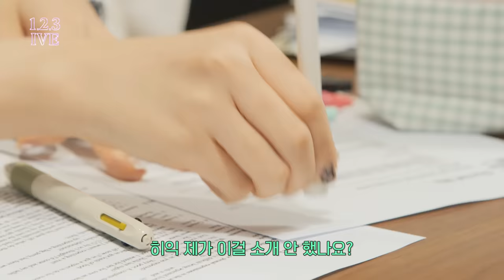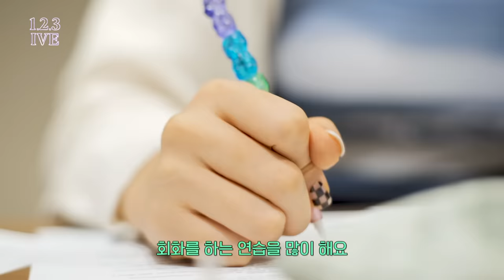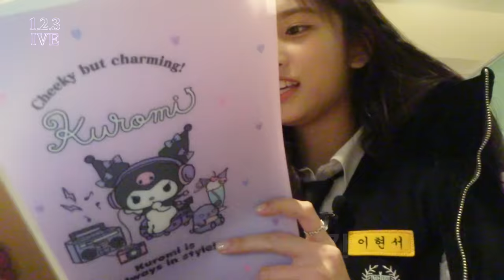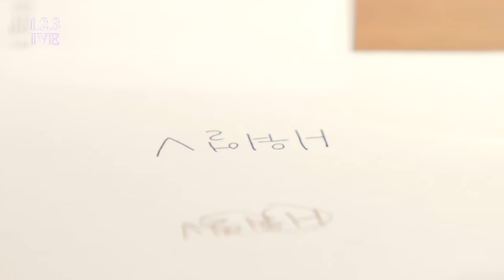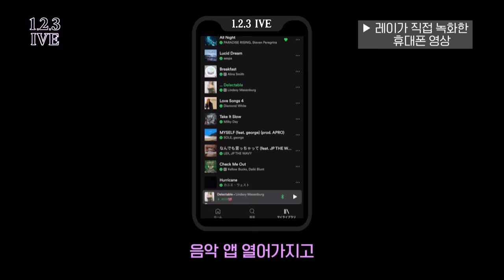1,2,3 IVE EP.3